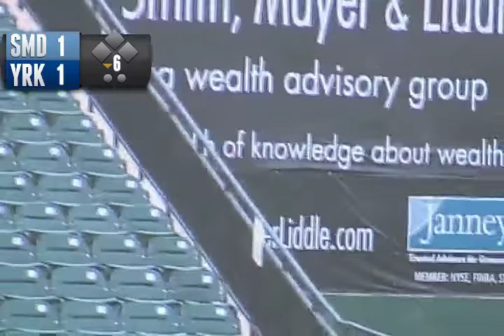York Revolution vs. Southern Maryland Blue Crabs Game 1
After the Memorial Day break, the York Revolution remain at home and look to keep their two game winning streak alive as they open a three game series against the Southern Maryland Blue Crabs.